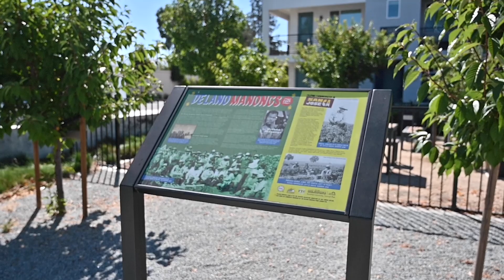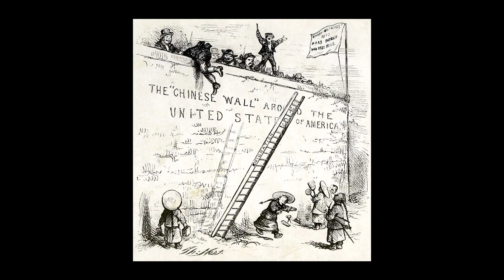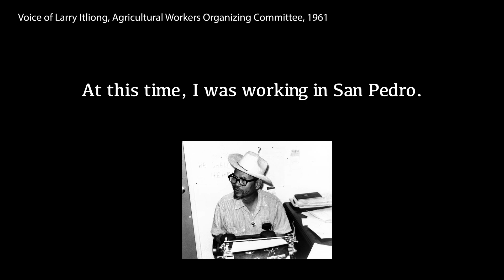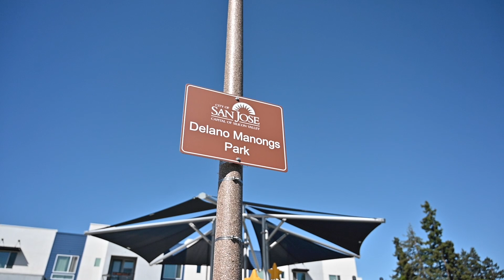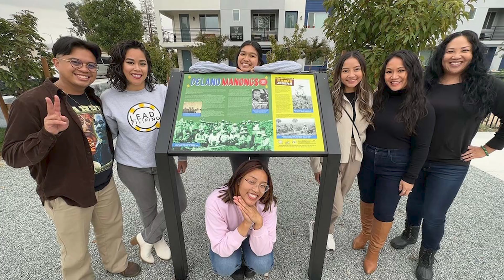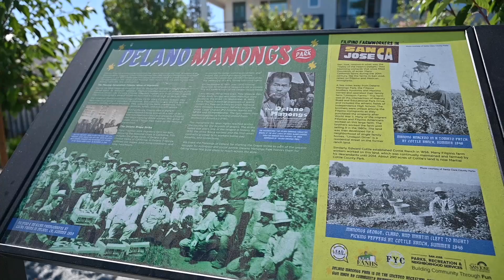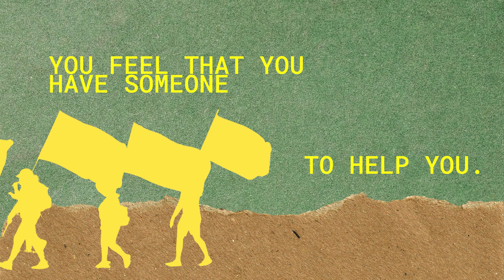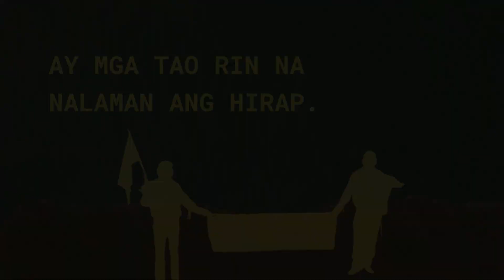Manongs & Menudo: Lasa and Legacy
Manongs & Menudo is the first episode of the documentary series Lasa and Legacy: Stories of Filipino American Activism told through Food. In this episode, director and producer Rachel Lucero discusses the history of the Filipino Manong generation and the Filipino labor movement amongst farmers and cannery workers while cooking Filipino menudo. We hear from Vivian Bejarin, the daughter of a manong who learned of her father's experiences through his diary. Rachel also takes a trip to Delano Manongs Park in San Jose, CA to meet with Daniel Lazo, an organizer with LEAD Filipino.

Part documentary and part cooking show, Lasa and Legacy is a series that highlights the rich history of Filipino activism and resistance, particularly in the San Francisco Bay Area. Majority of the series was filmed in SOMA Pilipinas, the Filipino Cultural district in San Francisco. Lasa and Legacy is tandem with The Sago Show, which draws connections between Filipino history and food.

The quote read is by Joe Talaugon, "The Life, Hopes, Dreams, and Death of a Filipino Pioneer":